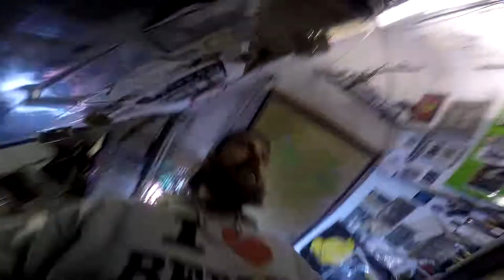281 er Querschnitt